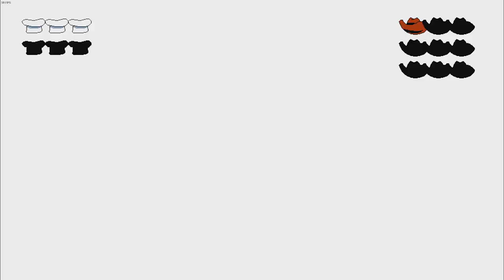Speeding through the HEAT! | Pizza Tower Pt:2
Hello everyone! If you enjoyed the video, please consider liking it!  🎮

There's a Vigilante next floor, and its time to put an end to his reign! I will speed through these next few levels and try to save my PIZZA PLACE!